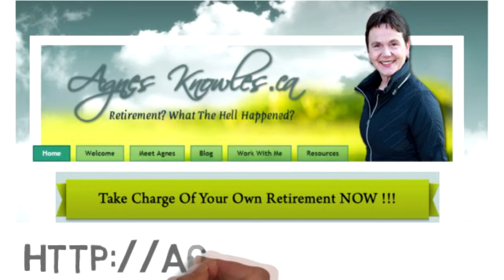Welcome to AgnesKnowles.ca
I empower women to design a path to Reclaim Their Retirement Dreams so they can live life on their own terms.